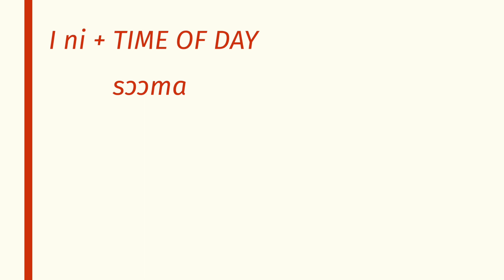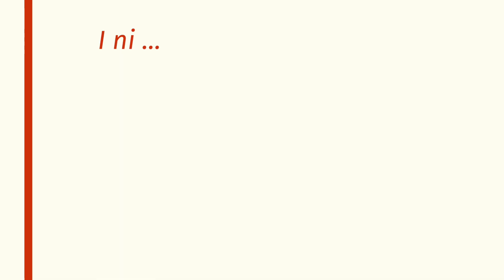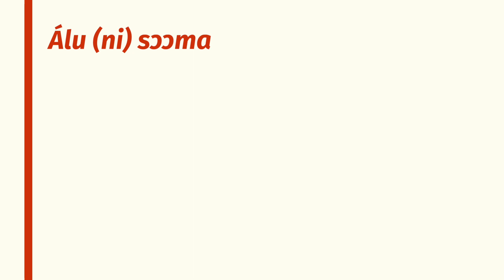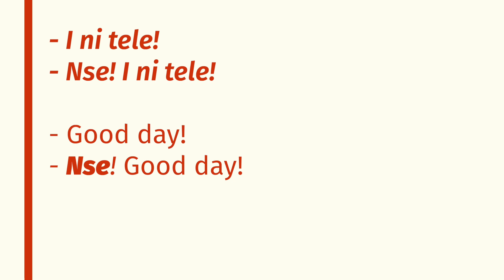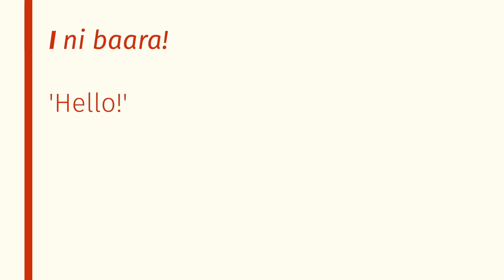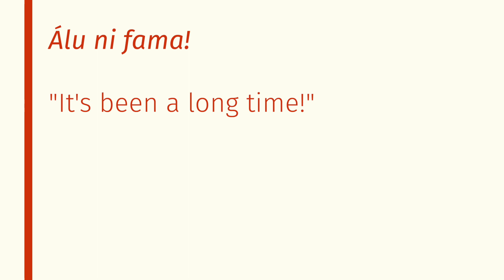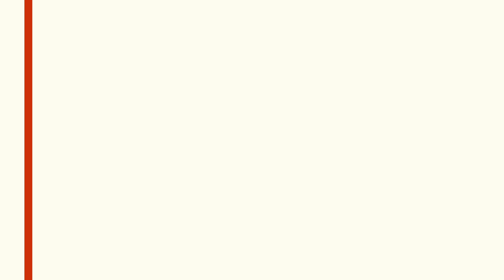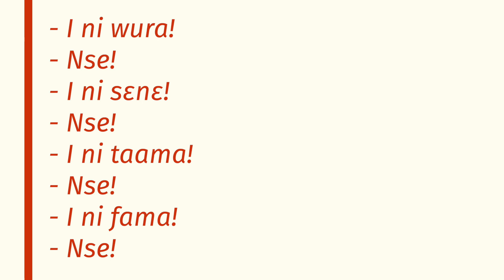How to greet in Malinké [Part 1/2] | Learn Maninka | Lesson 1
How to say hello in Maninka (AKA "malinké") as spoken in Guinea.

Sections
0:00 I ni ke!
0:38 Four times of day
2:07 Singular vs Plural
3:41 Responding
5:15 Greeting with activities
7:24 Multiple greeting phrases
8:26 An bɛn!

An ka taa" is an initiative to offer modern educational media, resources and lessons for current and emergent speakers of Manding—commonly referred to as Bambara, Dioula, Malinké or Mandingo—so there are no barriers to learning or using one of Africa’s most important languages.